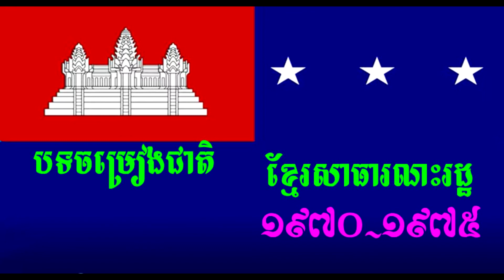CAMBODIA:National anthem of the Khmer Republic 1970-1975 បទចម្រៀងជាតិ សម័យសាធារណៈរដ្ឋខ្មែរ 1970-1975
National anthem of the Khmer Republic 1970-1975
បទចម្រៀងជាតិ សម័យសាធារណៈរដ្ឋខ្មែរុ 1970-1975